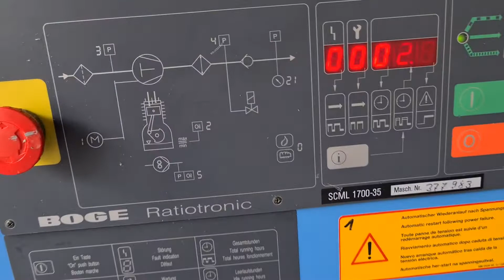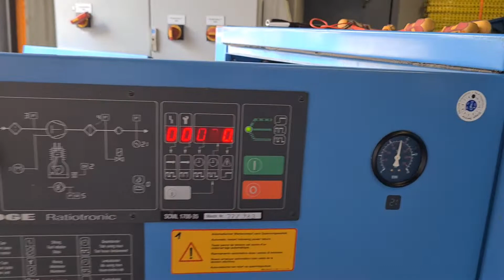Kolbenkompressor Boge SCML1700-35 - Nr. 634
Kolbenkompressor Boge

Typ: SCML 1700-35

Baujahr: 1998

Betriebsstunden: 19.342 h

Leistung: 15 kW

Druck: 15 bar

Volumenstrom: 1325 l/min